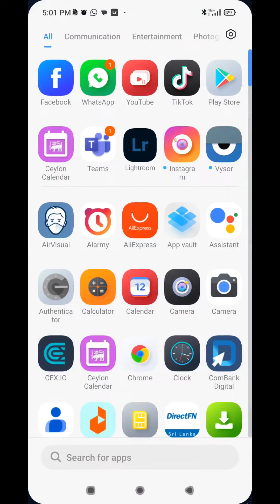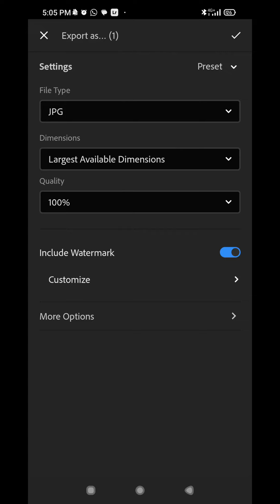Mobile Photography with Apexel 100 mm macro lens. Macro photography with mobile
Macro photography with POCO X3 NFC mobile with Attached 100mm Apexel macro lens